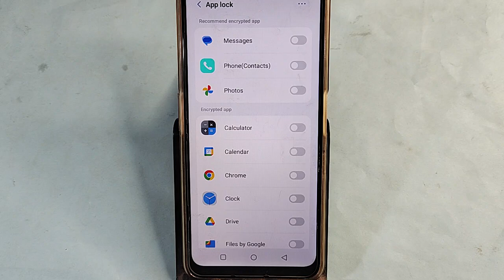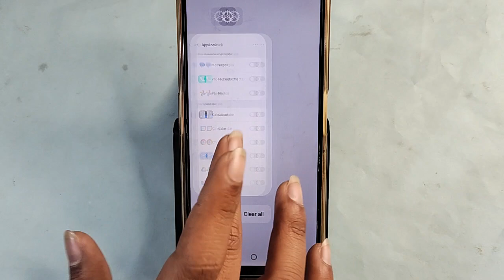Moto G84 5G me app lock kaise lagaye, how to set app lock in Moto G84 5G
Best powerful CPU under 10k

60-Inch Tripod with Bag

7 Socket 6A Extension Board

multiplug Extension